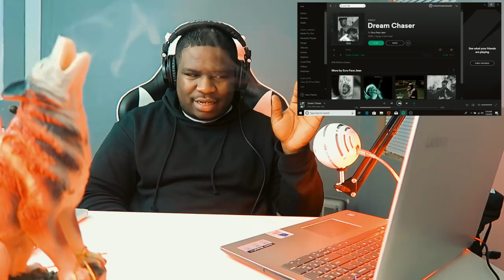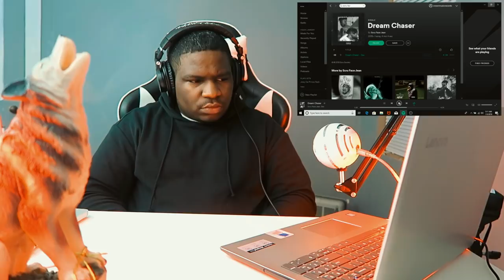Scru Face Jean - Dream Chaser (feat. Dax) REACTION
Daily Uploads: 1pm - 4pm - 7pm Central Time

Joey Da Prince - CROWN 2 - (Album) Links Spotify | Apple Music | Soundcloud